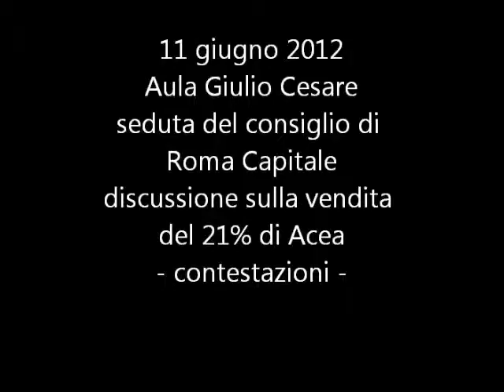campidoglio11giugno2012.wmv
video pervenuto alla redazione dal pubblico a testimonianza delle contestazioni avvenute durante la discussione per la vendita di una quota di proprietà Acea ai privati